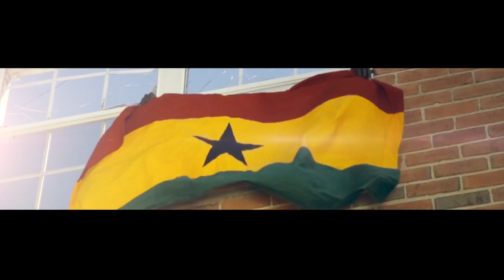J. HeiGHtz & Kay Dre - I Rep My City (Official Video)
Music video by J. HeiGHtz & Kay Dre performing "I Rep My City".